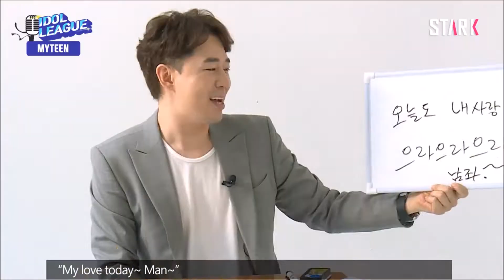MYTEEN ON CRACK? #1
i hope you liked this video cuz i had so much fun doing it.

I HOPE MYTEEN WON'T DISBAND. I LOVE THEM TOO MUCH! ♥